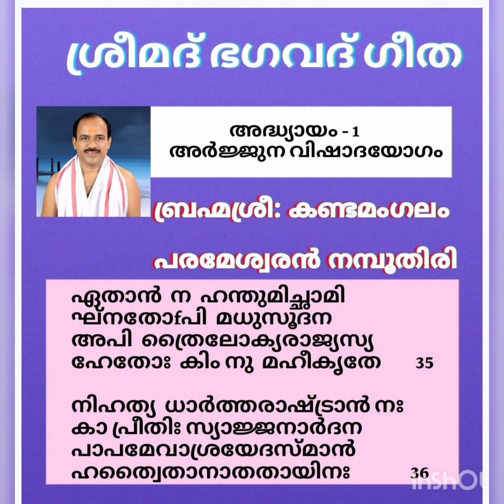ശ്രീമദ് ഭഗവദ്‌ഗീത , അർജ്ജുന വിഷാദയോഗം , ശ്ലോകം - 35,36, കണ്ടമംഗലം പരമേശ്വരൻ നമ്പൂതിരി